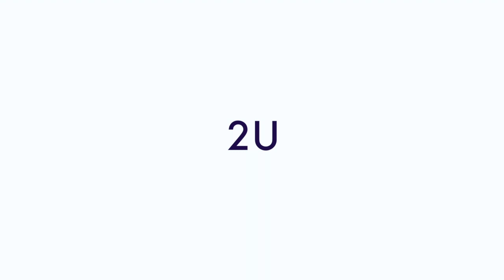David Guetta ft Justin Bieber - 2U (Acapella Cover by Kathleen Payton)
Happy full length Friday! :D Here's my a cappella cover of 2U by David Guetta ft Justin Bieber. I love this song! I had to stop myself from also doing this as a music Monday mini. :)

Next full length will be a holiday song! Any guesses as to what it might be? :)

Thank you so much to everyone who watches and supports these videos! If you're reading this, I really appreciate you. :)